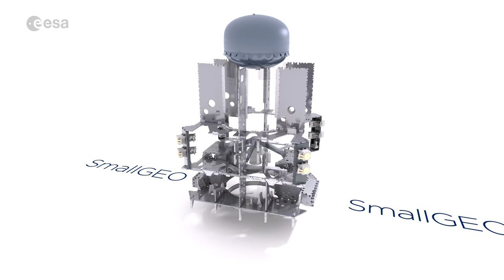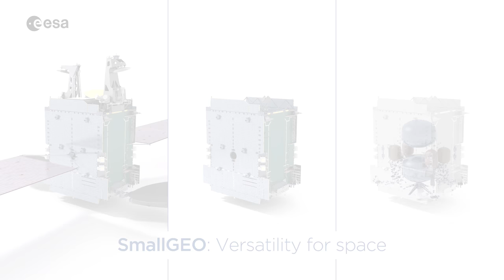SmallGEO: small platform, big future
SmallGEO is a multipurpose geostationary satellite platform capable of accommodating a wide range of commercial telecommunication payloads and missions. Its new, modular and flexible design boosts  European industry’s ability to play a significant role in commercial satcoms by easing entry into the telecom satellite market. It does so by speeding up the production and testing processes, reducing costs and broadening the range of design options to chemical, electric and hybrid propulsion.

SmallGEO’s first flight is on Spanish operator Hispasat’s Hispasat 36W-1. H36W-1 provides Europe, the Canary Islands and South America with faster multimedia services through its Redsat payload, offering better signal quality and flexible land coverage.

SmallGEO/H36W-1 is scheduled for launch on 28 January 2017.